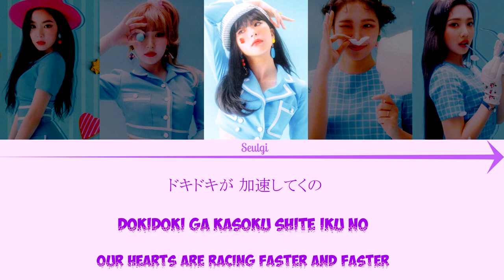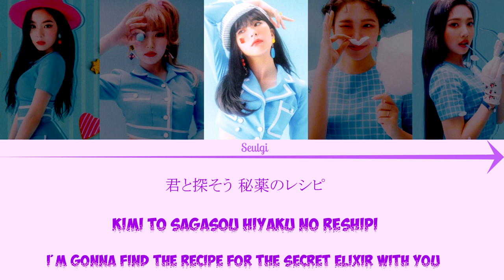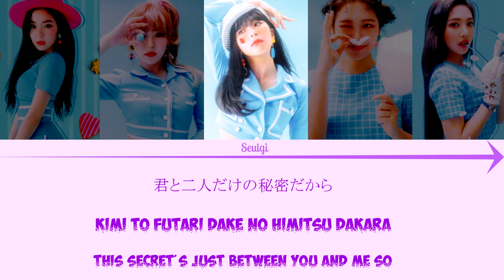Red Velvet (레드벨벳)「CookieJar」(Gaming Mix) Color Coded Lyrics/Kan/Rom/Eng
Red Velvet JAPAN 1st mini ALBUM 「CookieJar」 Official Audio